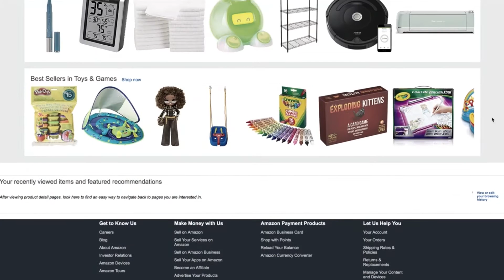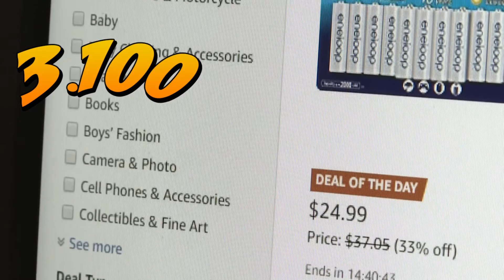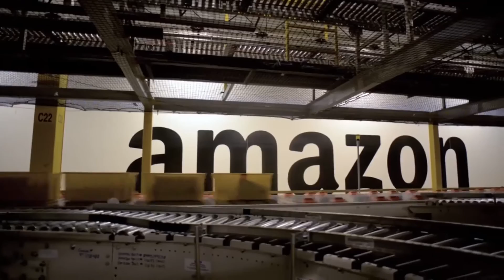AMAZON | Ingresos del primer trimestre 2020 | HormigaTV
Amazon es una de las empresas ganadoras de la pandemia. El gigante del comercio electrónico se ha beneficiado del aumento del negocio online derivado de las medidas de confinamiento para frenar la expansión del coronavirus y ha elevado un 26%.